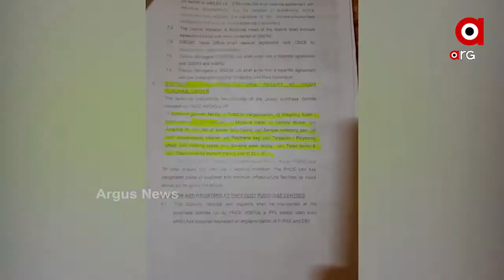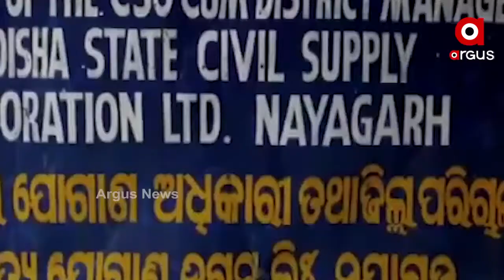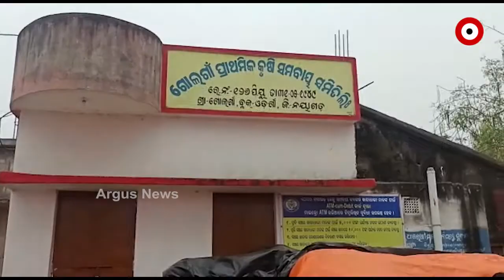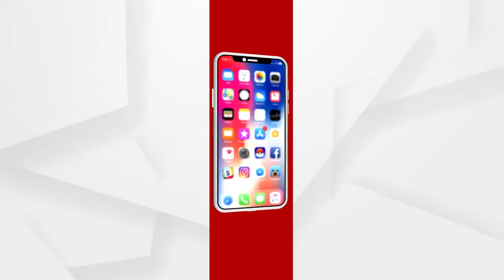ମଣ୍ଡି ସୁପରିଚାଳନା ନାଁରେ କୋଟି କୋଟି ଟଙ୍କା ଚଳୁ ...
ମଣ୍ଡି ସୁପରିଚାଳନା ନାଁରେ କୋଟି କୋଟି ଟଙ୍କା ଚଳୁ । ରାଜ୍ୟ ରାଜକୋଷରେ ଚୂନ । ଆଉ ସବୁ ଜାଣି ଚୁପ ବସିଛି ବିଭାଗ । ନୟାଗଡରୁ ଆସିଛି ଏଭଳି ସାଂଘାତିକ ଅଭିଯୋଗ । ମଣ୍ଡିରେ ପିଇବା ପାଣିଠୁ ଆରମ୍ଭ କରି ତମ୍ବୁ ଯୋଗାଇ ଦେବାର ନିୟମ ରହିଛି, କିନ୍ତୁ ଏଠାରେ ଚାଷୀକୁ ଉପଯୁକ୍ତ ସ୍ଥାନଟିଏ ମିଳୁନି .